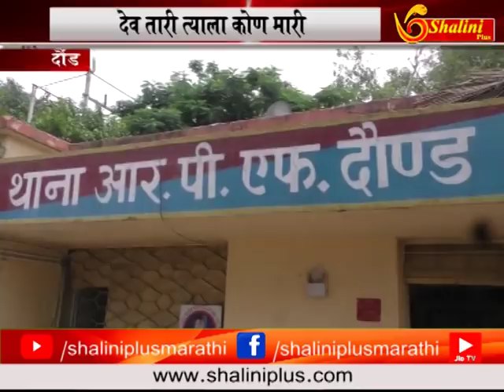दौंड :- देव तरी त्याला कोण मारी